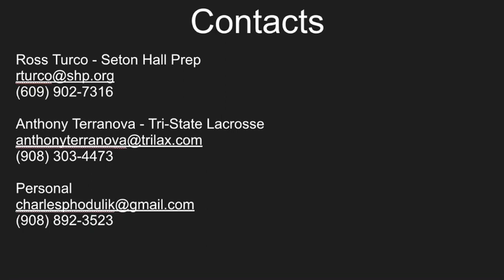Charles Hodulik (Seton Hall Pre '24) 2021 Lacrosse Highlights